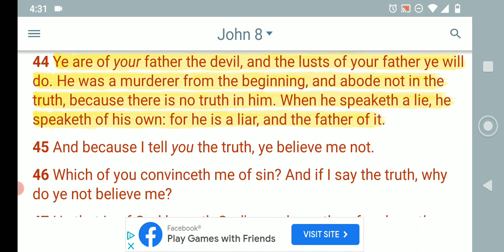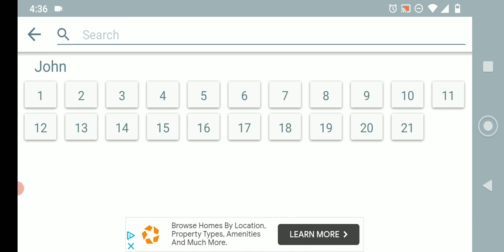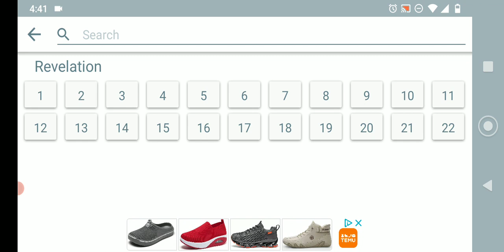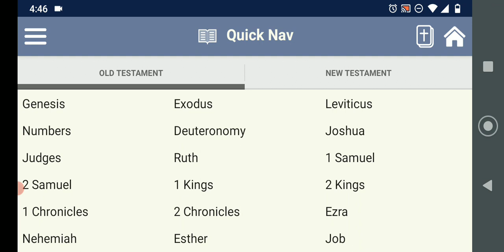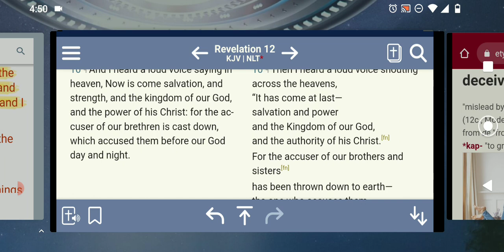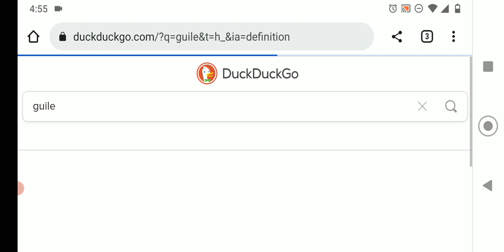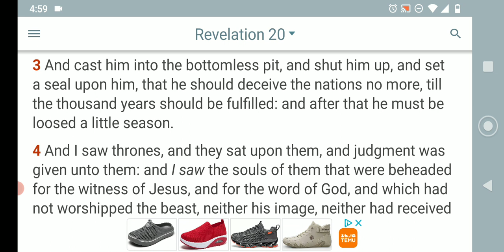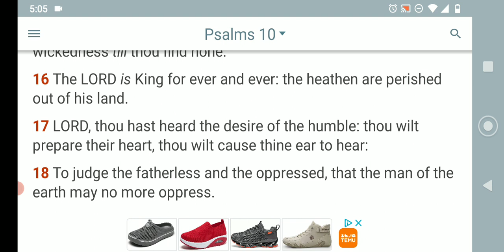The devil is the accuser of the brethren